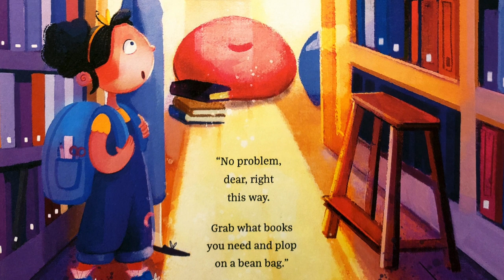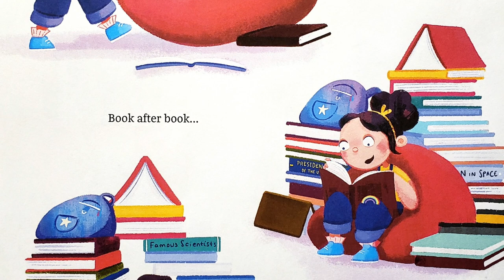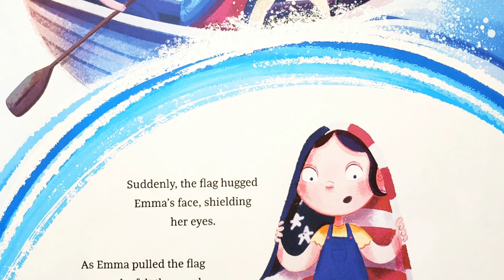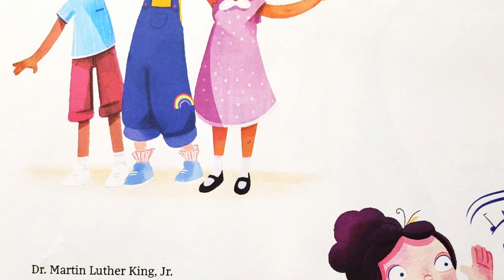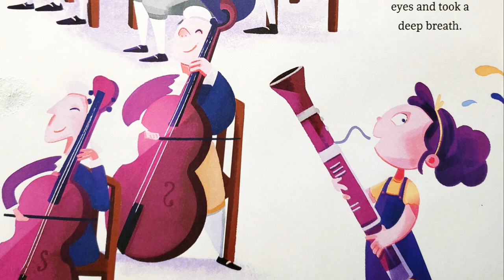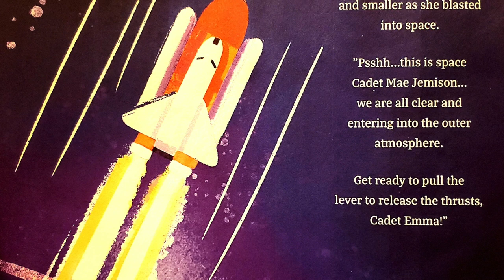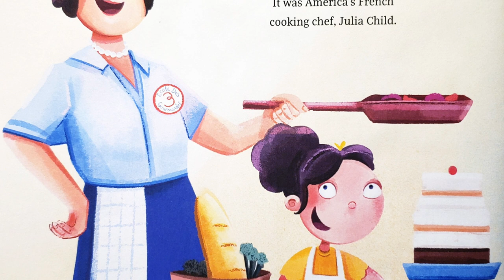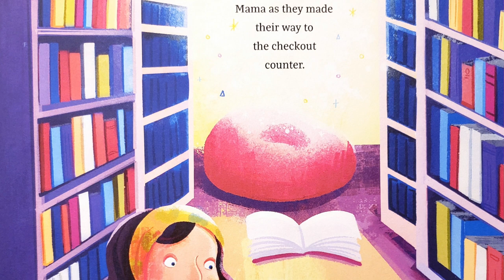🎨 Beyond The Bean Bag 📚 | Children's Educational Read-Aloud | Storytime with Summer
Happy TERRIFIC TUESDAY book friends and for those of you who are new to my channel, a most warm welcome to my small but cozy book corner of YouTube :)

Nestled on her bean bag in the heart of the library, Emma is busy trying to choose the PERFECT person for her class project. Explorers, inventors, artists and leaders...each have their unique story to tell. And for those who go looking, adventures are always waiting for you in the pages of history!

Written by newly published children's author, Rosie Hernandez, "Beyond The Bean Bag" is the magical story of one little girl's journey through history as she learns about some of the most incredible people and their talents that they shared with the world.

More about today's AUTHOR : Rosie Hernandez is a newly published children's book author, mother, and wife. As a child, Rosie loved to pass the day reading books and daydreaming about the days to come. Encouraged by her husband to publish her story, she self published her children's book. Beyond the Bean Bag is a great way for elementary teachers to spark their students' interest in the great people in our history.

More about today's ILLUSTRATOR: Rebecca Sampson is a British designer and illustrator. After graduating with a BA Honors degree in Fine Art, Rebecca has lived and worked in both London and Melbourne, Australia, before settling in the beautiful Cotswolds region of the UK with her husband and child. She divides her time between picture books, editorial illustration & character design.

A little about me:
My pet: an extremely furry guinea pig named Peaches
Favorite foods: cheeseburgers, pizza, and tacos (of course)